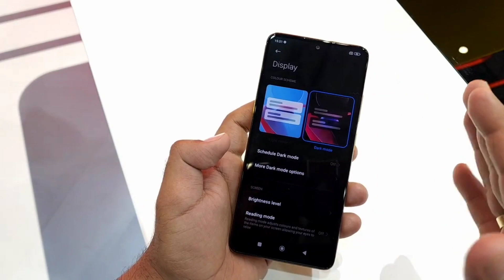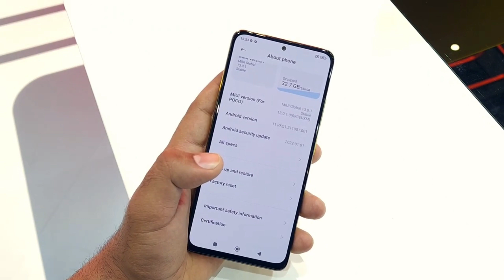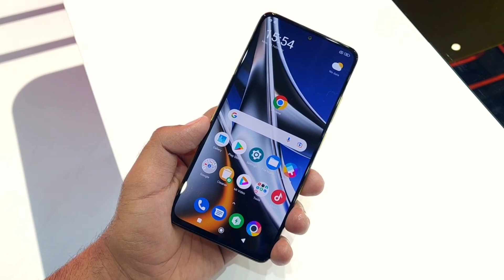Poco X4 Pro Bangla Review || Poco X4 Pro Price in Bangladesh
Poco X4 Pro Review in Bangla || Poco X4 Pro Price in Bangladesh

1.poco x4 pro bangla review
2. poco x4 pro bangla
3. poco x4 pro bangladesh price
4.poco x4 pro bangladesh
5.poco x4 pro unboxing bangla
6.poco x4 pro unboxing bangladesh
7.poco x4 pro price in bangladesh 2021 8.poco x4 pro 5g price in bangladesh